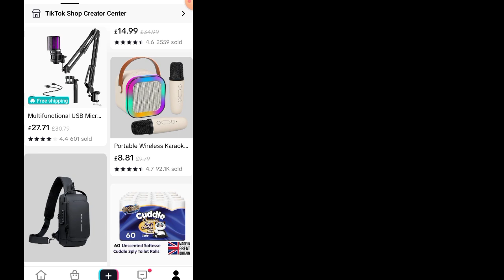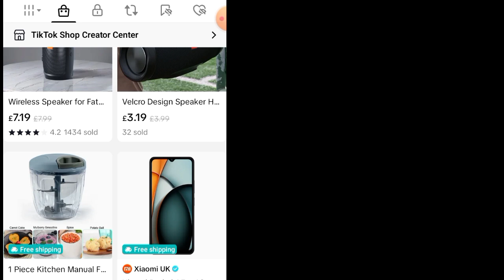NKULI kende kosomba place BA tindi yo DM AND JLM BUSINESS